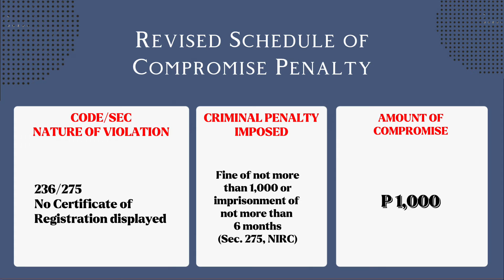Penalty for No Certificate of Registration displayed